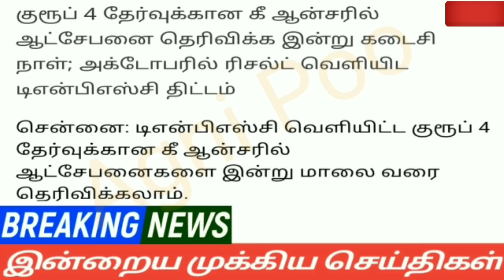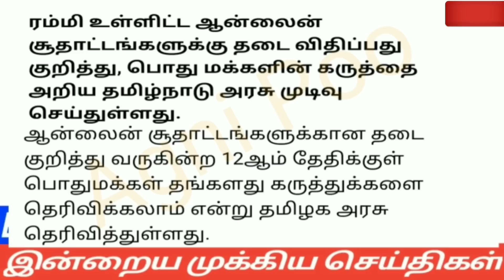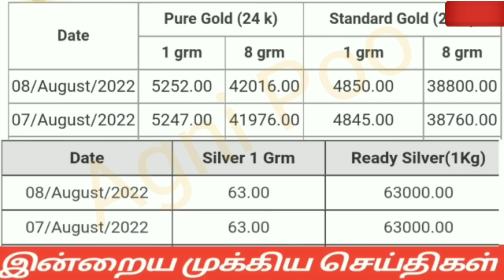மாலை 9மணி செய்திகள்|08-08-22|Today Afternoon headlines News |Mukkiya seithigal |முக்கிய செய்திகள்